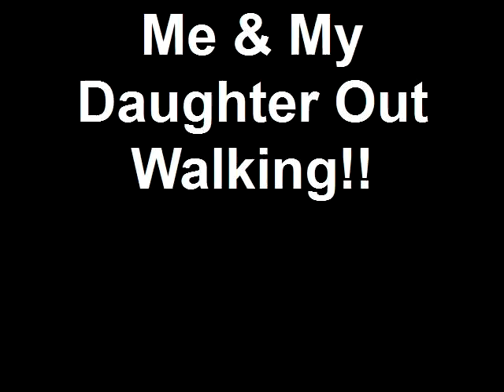***Working It Out***Me & My Daughter5/28/2010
~WEIGHT LOSS DIVA ON A MISSION~